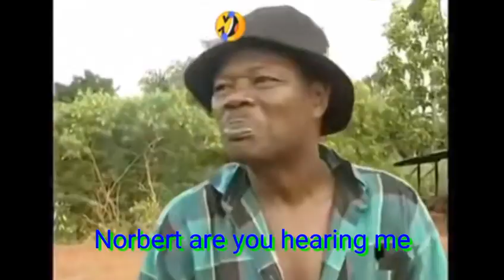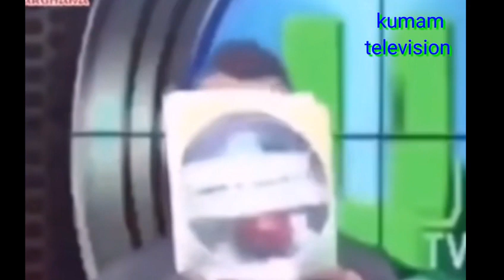bosmic otim vs Norbert mao